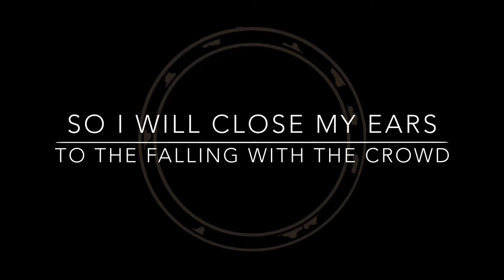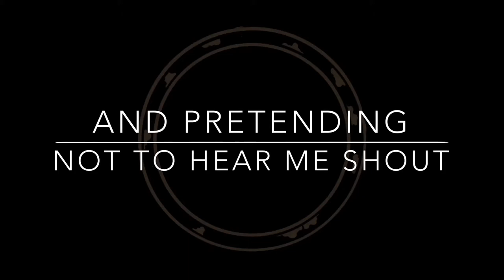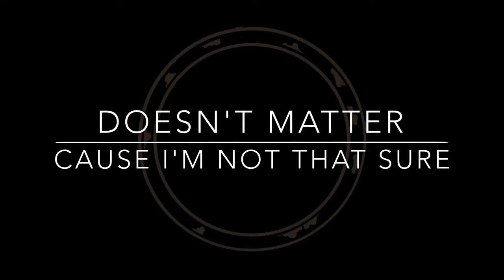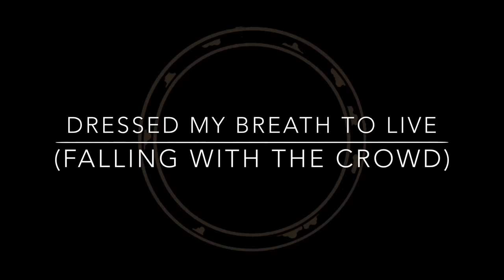Muse - Falling With The Crowd [Lyric Video]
Album: Newton Abbot Demo (1997)

Find more videos and news about Muse Official fan club in Mexico